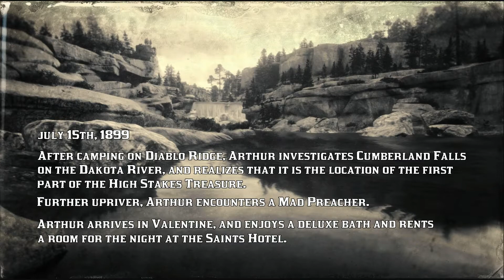DRDR2PT E C2 P27 Cumberland Falls; High Stakes Treasure 1; Mad Preacher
DarkGreenMeme's Deep Red Dead Redemption 2 Play Through: {July 15th, 1899} Ch 2 Part 27. [0:49] Camp on Diablo Ridge; [5:32] Cumberland Falls; [6:25] High Stakes Treasure 1; [14:14] Mad Preacher; [17:50] Valentine; [17:58] Valentine Butcher; [19:37] Saints Hotel; [23:41] Beyond the Fail;

RDR2 Build 1232 Update 1.19; S 0033;

DarkGreenMeme is the creator of this derivative work, and acknowledges that Take-Two Interactive and Rockstar Games control the copyright to the underlying source material, and it is here by their grace.  Other YouTube creators: you may use reasonable portions of this video without my objection, as long as you give credit in your video, and include a link in your video's YouTube description to the video(s) that were the source; and notify me through a comment on this video with a link to your video. AND Please, Please, Please -- do not use YouTube's automated copyright claim system if using my material, as this may lead a spurious copyright claim and block on my video that you sourced.  A link to the longer version of this video is listed earlier in this description.